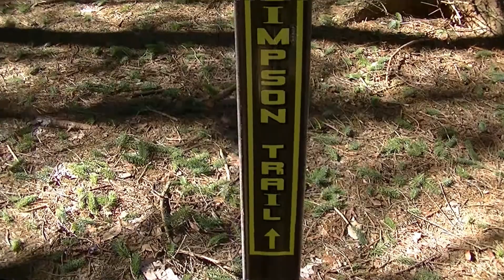A visit at Yellow Creek State Park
A walk around Yellow Creek State Park Indiana Country Pa. very nice trails in this state park.